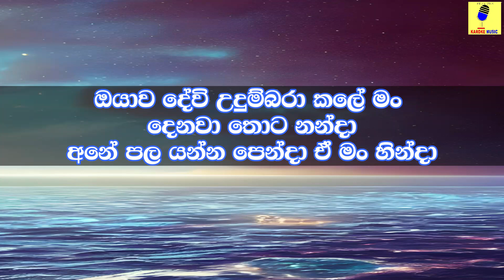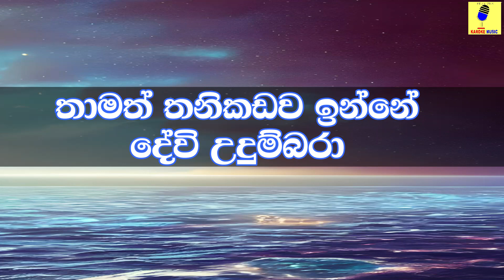Rajinata Anda(Live Version) - Karaoke Without Voice